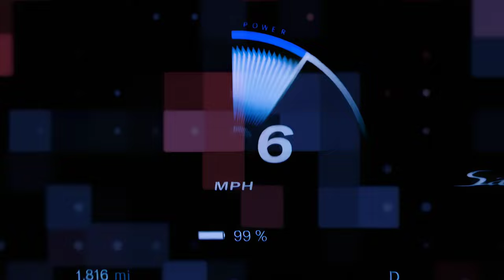LUCID AIR SAPPHIRE